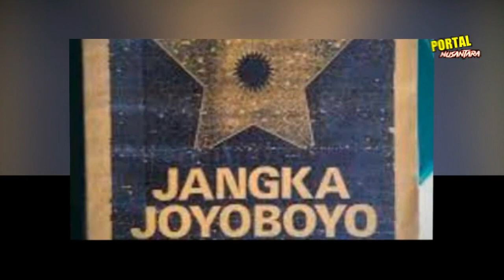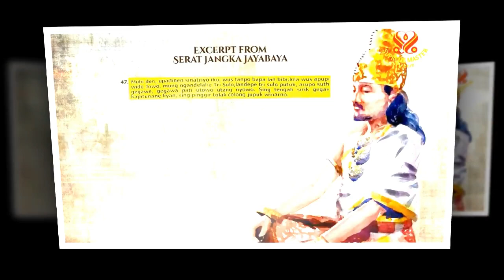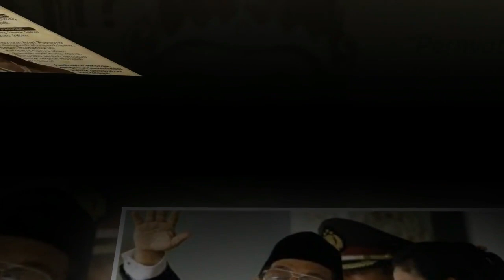HEBOH❗❗ RAQMALAN JAYABAYA NOTONEGORO PENGGANTI PRESIDEN JOKOWI TAHUN 2024 - SEJARAH NUSANTARA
Berikut ini adalah tiga karakter dari sosok Satrio Piningit yang muncul di ramalan Jayabaya. Dalam ramalan Jayabaya disebutkan bahwa Satrio Piningit ini kelak akan memimpin Nusantara dan menyelamatkan negara Indonesia tercinta ini.

sejarah nusantara
sejarah nusantara ramalan tentang indonesia 2022
ramalan jayabaya 2024
ramalan jayabaya 2024 tentang indonesia
ramalan jayabaya tentang presiden 2024
ramalan jayabaya pemilu 2024
ramalan joyoboyo pilpres 2024
notonegoro
notonegoro jayabaya
notonegoro joyoboyo
notonegoro presiden
notonegoro 2024
ramalan sosok pengganti jokowi
presiden 2024 indonesia ramalan
ramalan sosok presiden 2024
ramalan tentang presiden 2024
prediksi presiden 2024 indonesia
peramal presiden 2024
prediksi presiden ri 2024
ramalan siapa presiden 2024
ramalan gumay tentang presiden 2024
prediksi presiden 2024